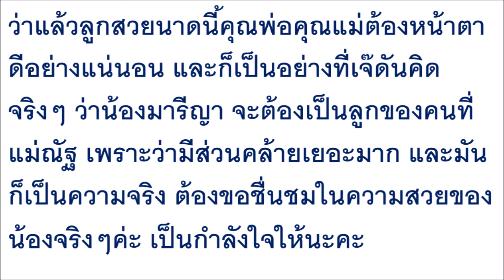เผยโฉมหน้า“ แม่ของ มารีญา Miss Universe 2017”สวยมาก